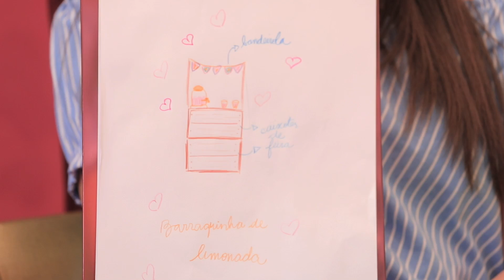OLHA A LIMONADA! ❤ BANDA MUNDO DA MENINA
A Banda Mundo Da Menina está com muitas atividades, mas com isso surgem... gastos!! Xiii! O que será que elas podem fazer para bancar tudo?

Baixe o aplicativo da Pampili para iOS e Android!

❤ MENINAS, SIGAM NOSSO CANAL. NÓS VAMOS ADORAR!

O Face da Pampili tá cheio de dicas fofas!

- Créditos -
 Elis veste Camu Camu, Acessórios Green, pulseira Pampili. Taby veste Camu Camu, tiara e pulseira Pampili. Bela Chiang veste blusa Camu Camu, calça Buboo e acessório Pampili. Bia veste vestido Amofany e tiara Pampili.
Idealização e Direção Criativa: Tetê Pacheco
Direção: Roberto Ortega
Roteiros: Christiane Gribel
Edição: Natalia Machado
Coordenação de produção: Ordilei Haine
Produção: Maíra Machado
Produção de objetos: Letícia Meyer
Gerenciamento do canal: Carol Merlo
Operadores de Câmera: Marcelo Santos e Jaime Pereira
Assistente de câmera: Diego Souza
Operador de Audio:Rogério Crispim
Assistente de Elétrica : Vitor Fortes
Figurino: Still on Style
Direção de arte (ilustrações e estamparia digital): Maribel Suarez
Direção de arte (pacote gráfico): Carol Merlo
Atendimento: Mariana Pierry e Natalia Bastos
Aprovação: Natalia Dias, Kelly Torquato

BMDM:
Produção Musical: Dudu Marote
Letras: Dudu Marote, Liana Padilha, Tetê Pacheco, Christiane Gribel
Produção dos Clipes: Planalto